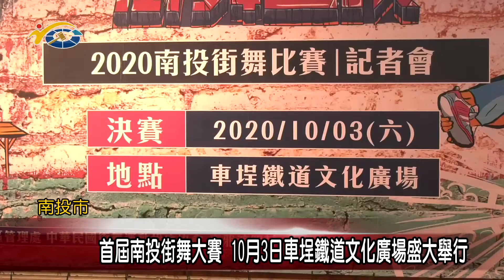20200917 民議新聞 首屆南投街舞大賽 10月3日車埕鐵道文化廣場盛大舉行(縣議員 曾振炎、賴燕雪)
南投縣為觀光大縣，為了透過街頭文化吸引年輕族群及背包客來到南投旅遊觀光，縣府將於10月3日在水里車埕鐵道文化廣場辦理街舞大賽，為此特別舉行記者會，期盼行銷南投擴大觀光產值，縣議員曾振炎、賴燕雪、縣議會秘書長陳國忠也到場參與，並期待街舞大賽能為縣內創造新觀光潮。